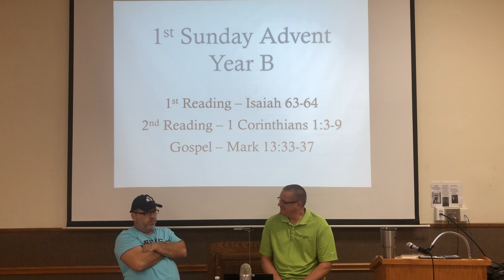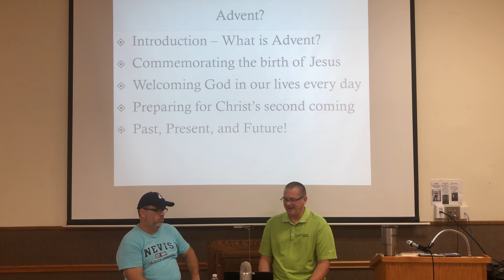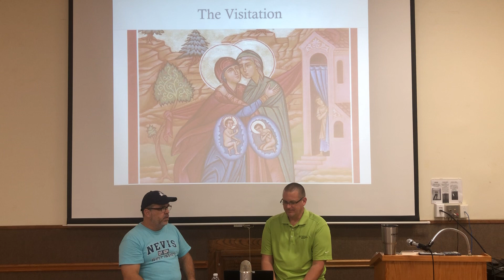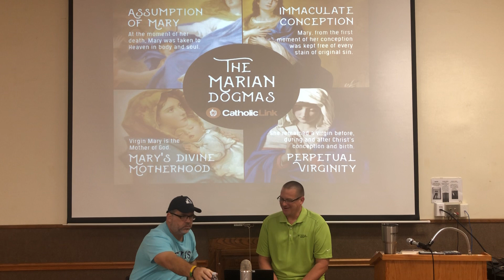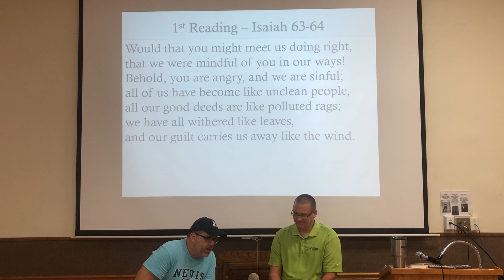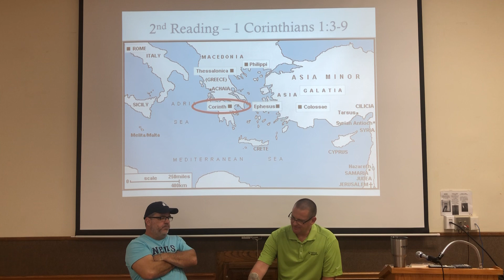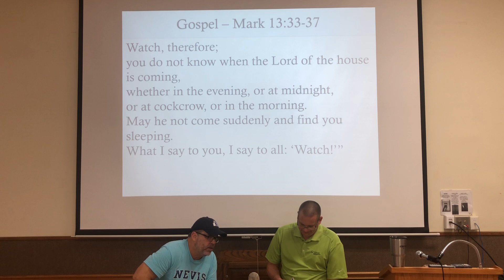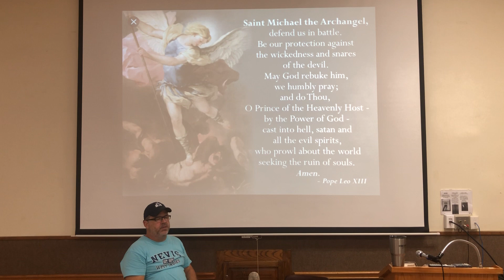Scripture Study 11/29/2020 1SAYB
Sunday Scripture Study 1st Sunday Advent Year B